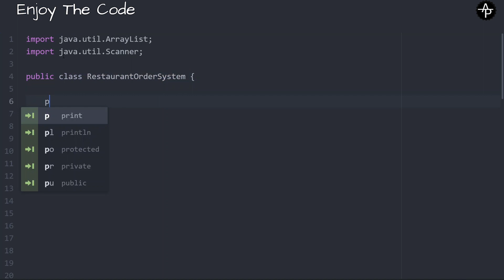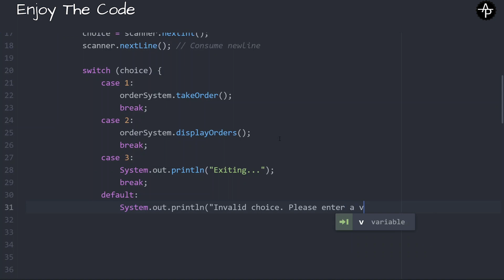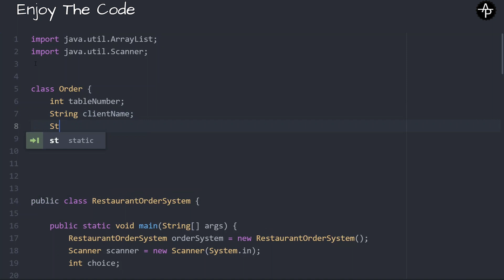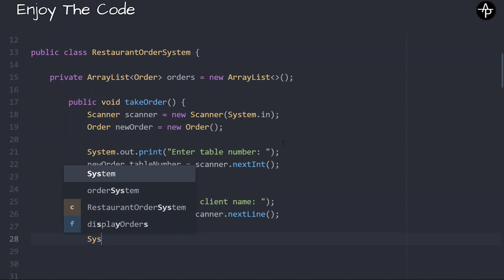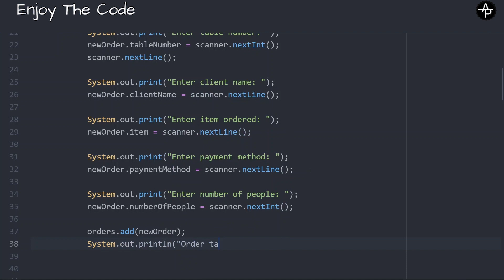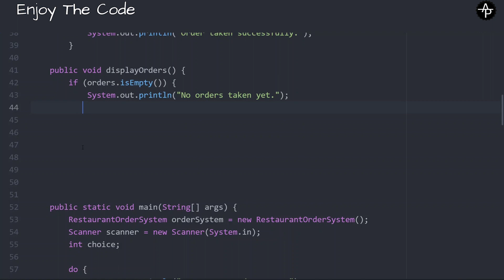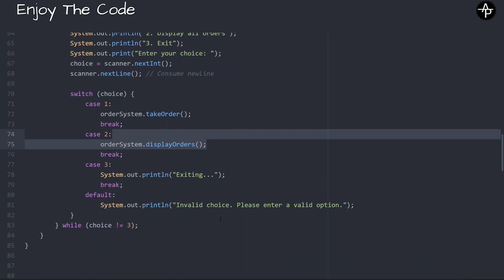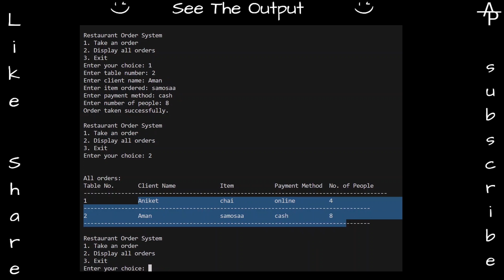Cafe Order System using java langauge || Java Language Project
Song: Summer Martin - With You